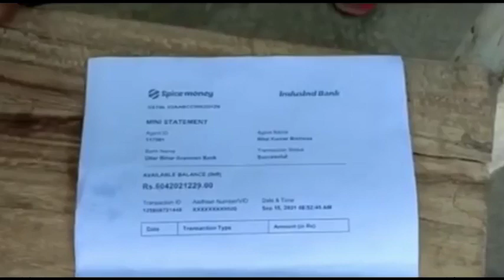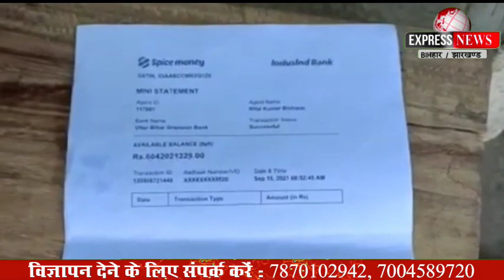960 करोड रुपए बच्चों के अकाउंट में, क्या है सच्चाई देखें पूरी रिपोर्ट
960 करोड रुपए बच्चों के अकाउंट में, क्या है सच्चाई देखें पूरी रिपोर्ट